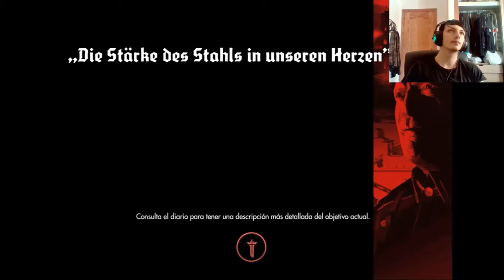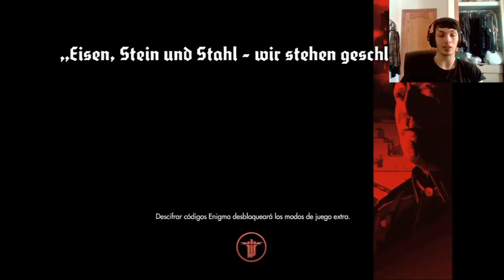Wolfenstein: The New Order | En Español | Cap 14